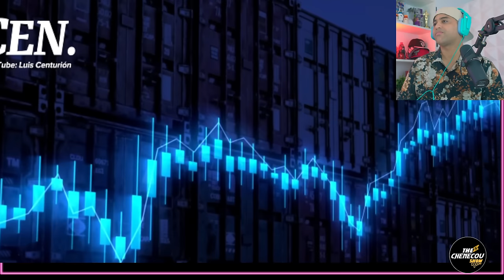EL PERÚ AVANZA Y DEJA ATRAS A OTROS PAISES de Latinoamérica, CON MEGA PUERTO DE CHANCAY